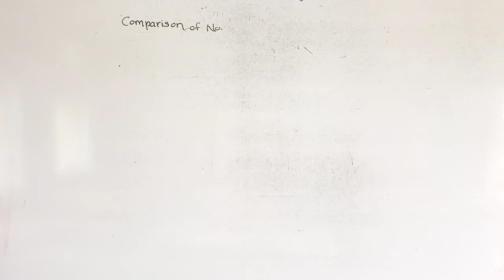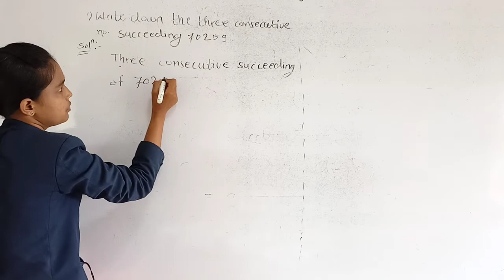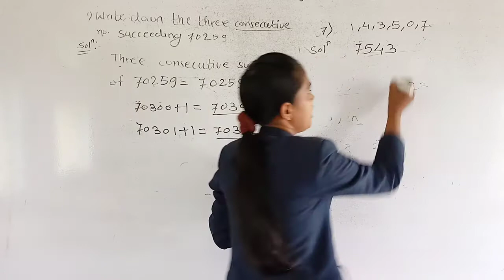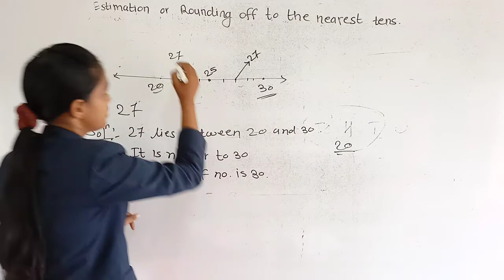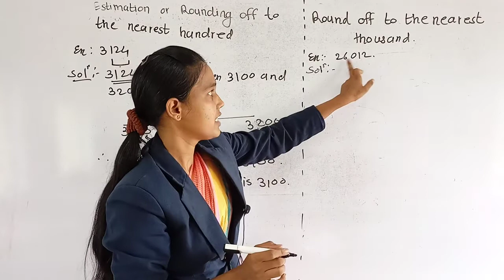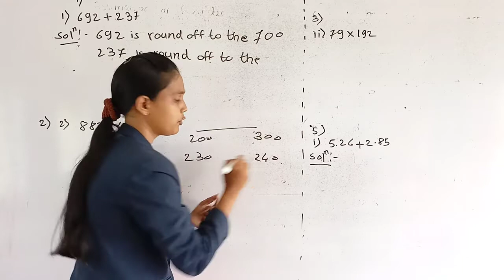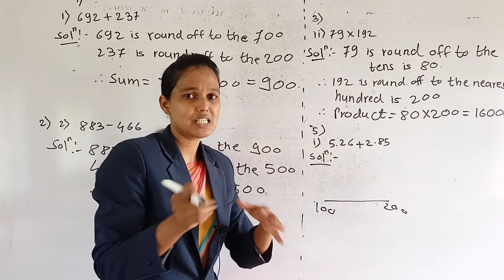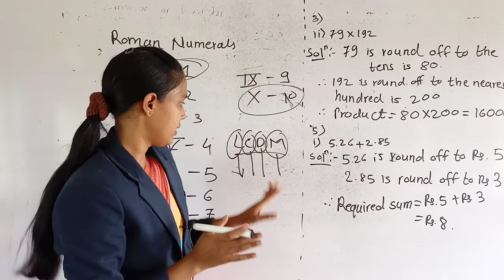Knowing Our Numbers | Maths | Class 6th | Sanskar Academy